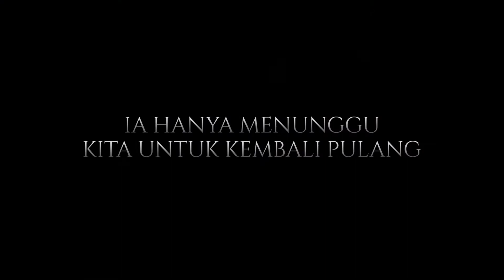Affliction | BTS Featurette #1: Pergi & Pulang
We interview the cast and crew of AFFLICTION in the first of a series of BTS Featurettes.

AFFLICTION drops on Netflix January 21 2021
A film by Teddy Soeriaatmadja
Presented by Karuna Pictures & Roemah Rumah Films

Raihaanun Ibnu Jamil Tutie Kirana Dea Panendra Psychological Horror Film Baru Indonesia Film Thriller Indie Film